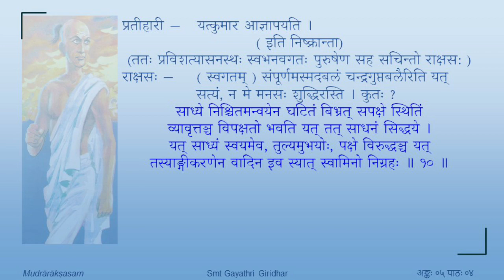मुद्राराक्षसम् - पञ्चमोऽङ्कः - पाठः ०४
Act 05

पाठः ०४ — कूटलेखः